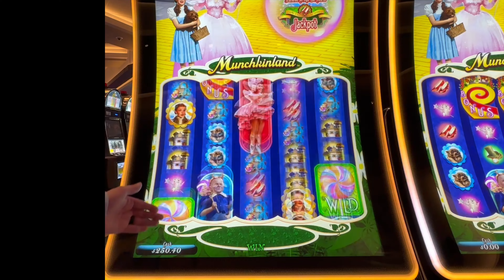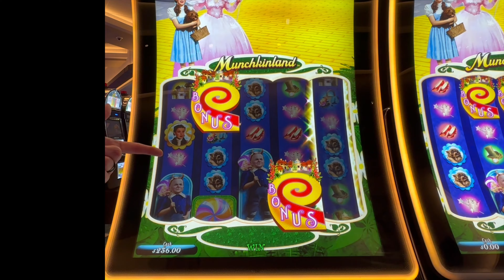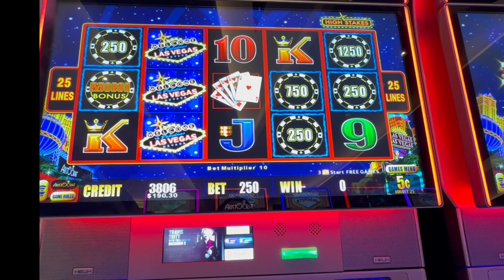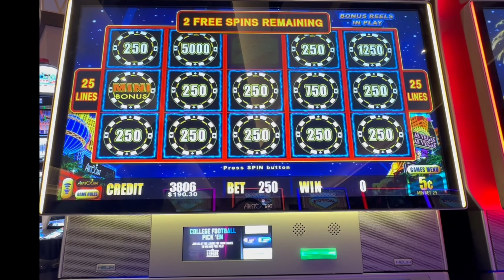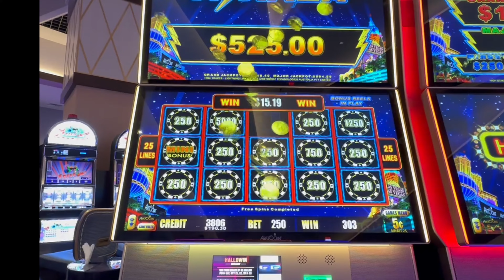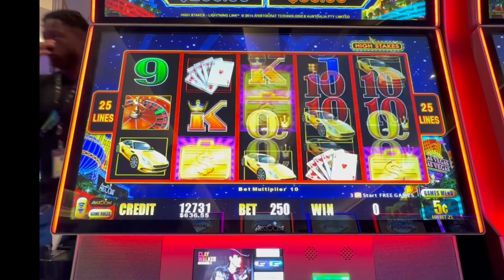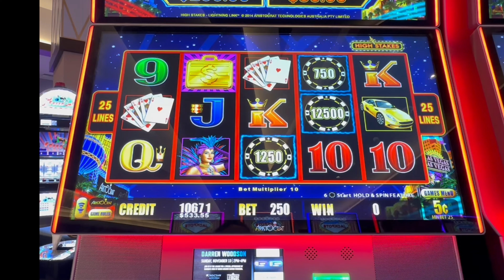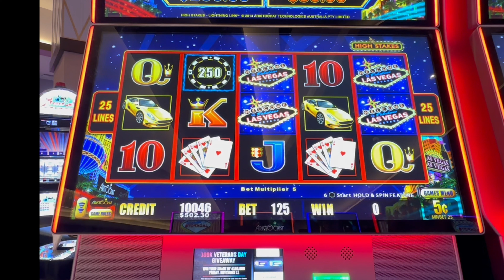Merry Christmas!!! Accidentally betting more and hitting the bonus on high stakes Lightning link!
ABSOLUTE MUST HAVE GAMBLE BOX
🔥🔥🔥This is the absolute best product for coming home with some sneaky profit at the Casino's

Main Camera
Main Lense
Camera Mic
Phone Gimbal
Go Pro Hero 8
Camera Light
Reverse Mirror Mount
Sd Cards
Camera Travel Backback

Anything played at the Casino is out of our control.

© All uploads are the property of JaredandAmanda. You do not have permission to use or publish any part of them without our written approval.